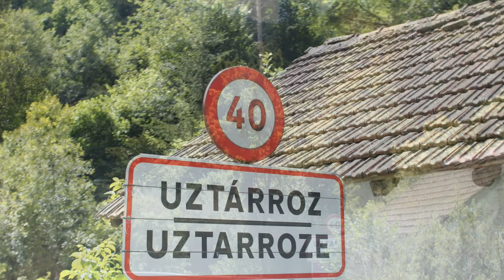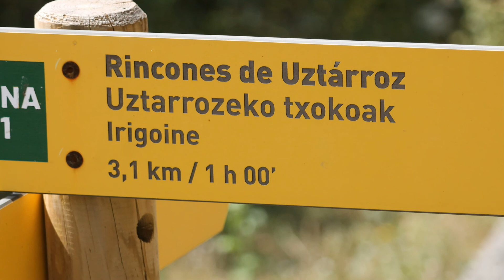Uztárroz o Uztarroze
Uztárroz (Uztarroze en euskera y de forma cooficial) es una villa y un municipio español de la Comunidad Foral de Navarra, situado en la merindad de Sangüesa, en la comarca de Roncal-Salazar, en el valle de Roncal y a 104 km. de la capital de la comunidad, Pamplona. Su población en 2017 fue de 146 habitantes (INE).Escudo
Véase también: Heráldica municipal de Navarra

El escudo de armas de la villa de Uztárroz tiene el siguiente blasón:

    Cuartelado. 1.º, de azur y un puente de tres arcos de oro y sobre él la cabeza coronada de un rey moro. 2.º, de gules y un lebrel de plata siniestrado. 3.º, de gules y un castillo de plata. 4.º de azur y tres rocas de oro.

Este blasón es privativo de todo el valle de Roncal y de cada una de sus villas en particular.2​
Geografía física
Situación

La localidad de Uztárroz está situada en la parte Noreste de la Comunidad Foral de Navarra, dentro de la región geográfica de la Montaña de Navarra, la comarca geográfica de los Valles Pirenaicos Orientales, en el Norte del valle de Roncal y a una altitud de 869 msnm. Su término municipal tiene una superficie de 58,19 km² y limita al norte con Francia, al este con el municipio de Isaba, al sur con los de Roncal y Vidángoz, y al oeste con los de Escároz y Ochagavía.3​
Demografía